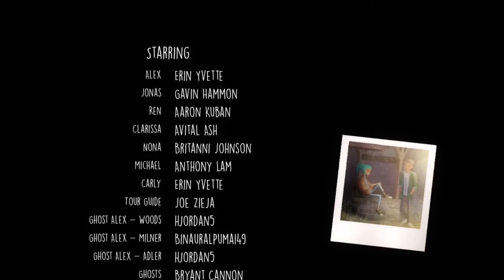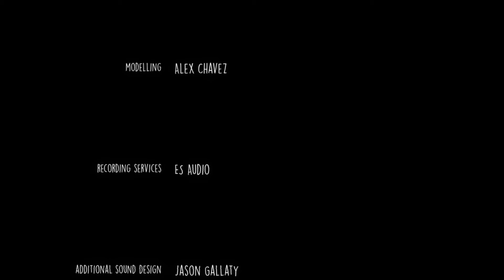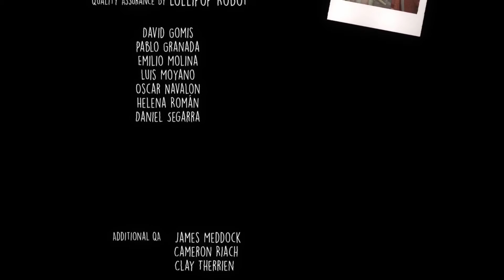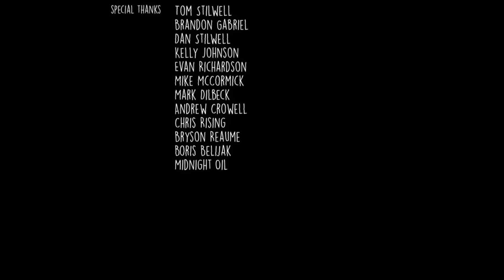Oxenfree - Part 16 [16]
Oxenfree